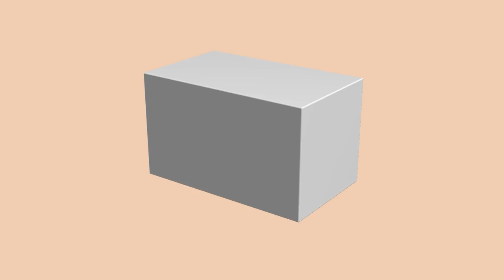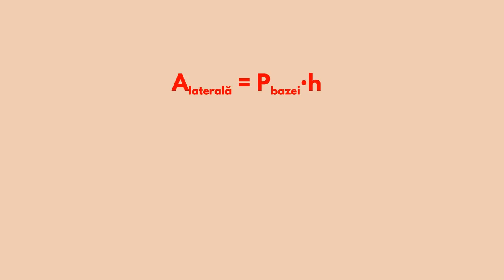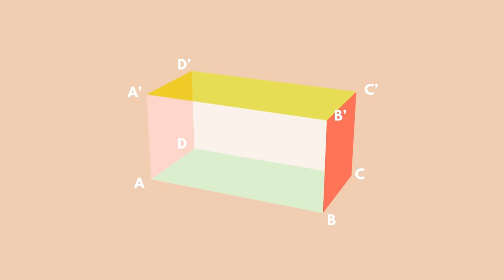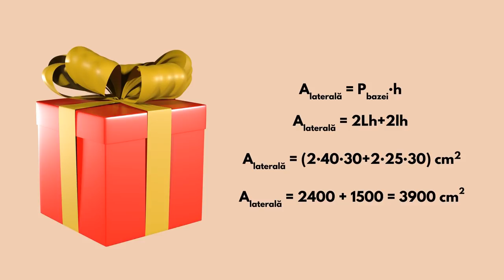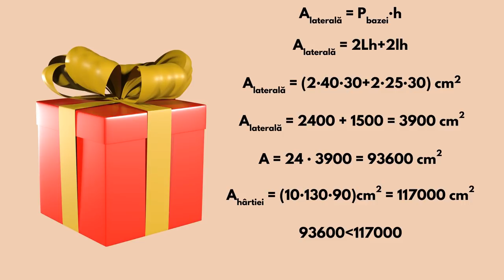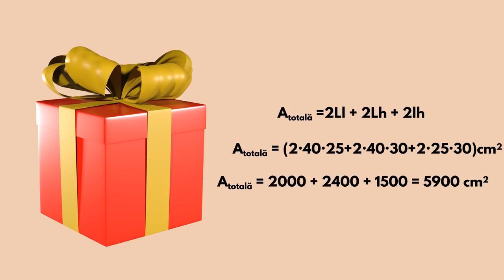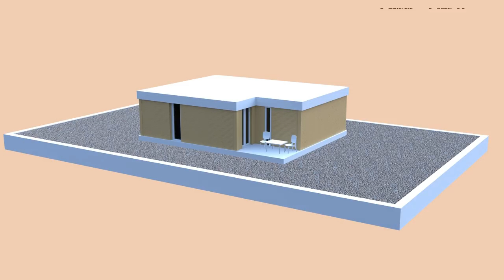Paralelipipedul - RO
In acest tutorial vei invata mai multe despre figura geometrica paralelipipedul. Vei afla cum se calculeaza aria laterala, aria totala si volumul paralelipipedului si cum ne  poate asta ajuta in viata de zi cu zi pentru rezolvarea diverselor probleme cu care ne putem confrunta.